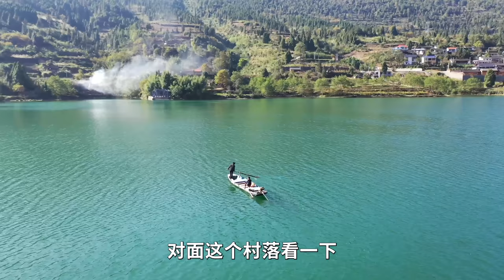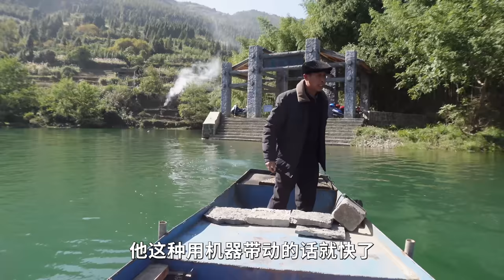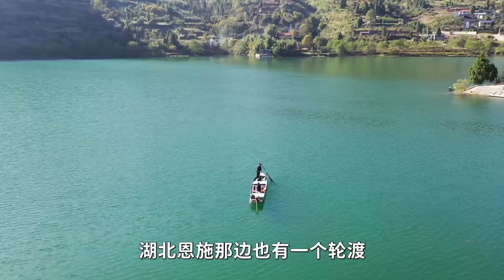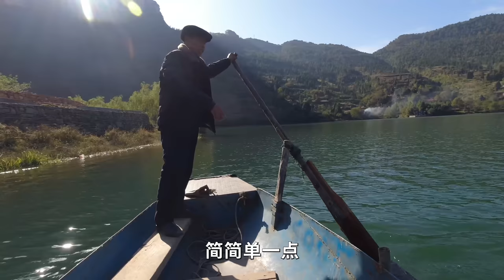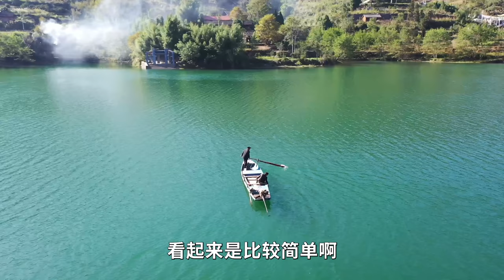湖南大山中的土家族村寨，出行方式奇特至极，简直是世外桃源【行迹旅途中】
湖南大山中的土家族村寨，至今仍是坐船进出，湖蓝树绿，像极了世外桃源